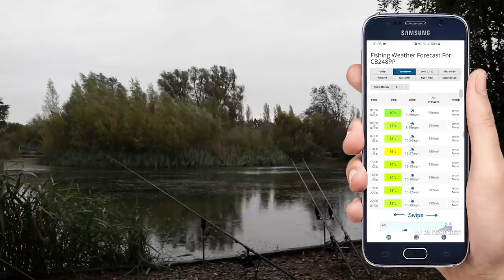Passion For Big Carp Rosemere Campaign #4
Well this is where things start to get really tough on Rosemere already seeing the lake starting to shut down for winter! However regardless of what's to come this has to be a good way to stop that anticipation setting in totally with three of the lakes finest fish! "Harris" at 60lb 7oz "Twin Scale" at 50lb 14oz and the lake record common "The Orange Mouth Common" at 34lb 6oz just incredible what this lake has to offer! As always you can watch the full story unfold as it happens also my take/perspectives and thought process along the way oh and not forgetting all tactics covered/explained.
Sit back enjoy people and don't forget to hit that like button or even better drop a comment "Always Appreciated" anyway until the next one stay safe and keep on fishing.

Go to the castaway website fill your shopping cart with the products you would like then view your shopping cart and enter the discount code where it says use coupon code then click apply coupon that will amend the price accordingly.

Passion For Big Carp Play List.

Track 1…. 2$ music from my library "Cinematic Epic Background Music" is powerful epic track. I used cinematic beat, strings, orchestra. This track is nice for sport, workout, fitness, travel, vlog, corporate, inspirational videos. instagram spotify